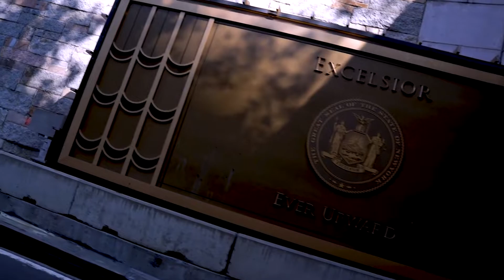Chasing Adventure in New York City - Joby Submission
Well Casey/Joby...want to hear more about the story I'd like to capture? Hit me up!

Filmed on a Sony A7iii and a GoPro Hero 10 Black Edition